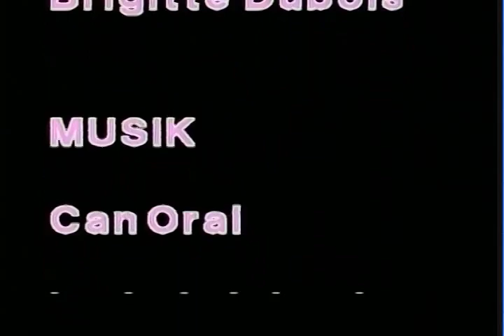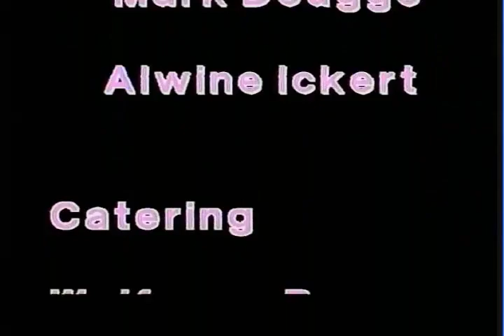Dingo Pictures Janis the Little Piglet